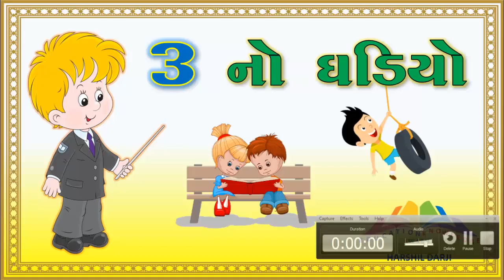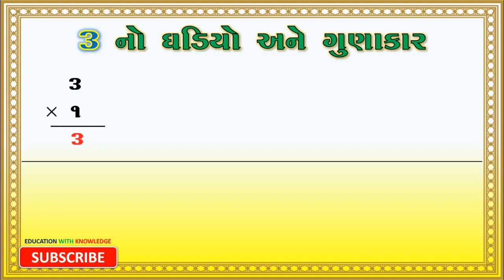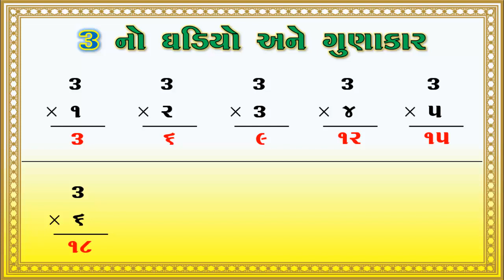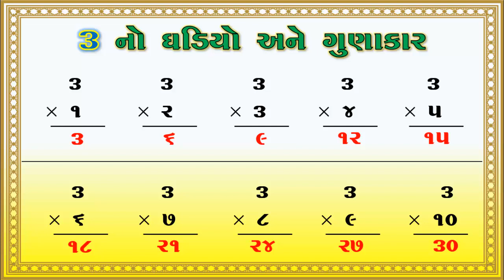3 નો ઘડીયો અને ગુણાકાર | GHADIYA GAN | GANIT